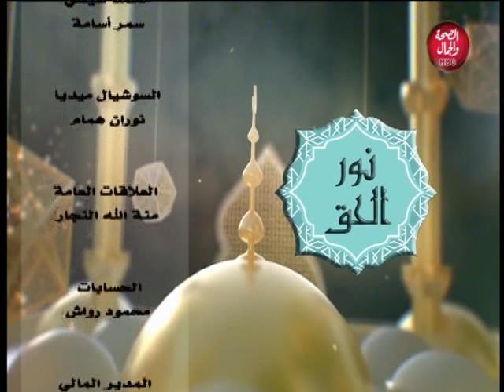نور الحق | سحر المعقود علية بين الزوجين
تقديم | فضيلة الشيخ / محمد عطية مشالي